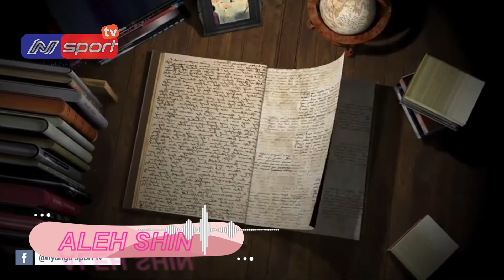MTAMBUWE BONDIA ALIYEGOMA KUINGIA ULINGONI AKIDAI AMEOTA ATAUWA ULINGO